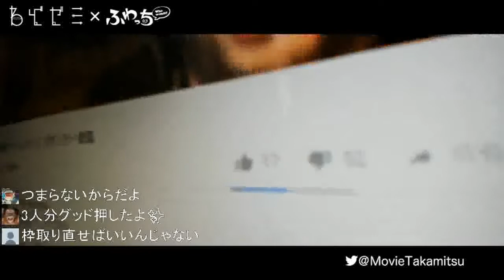【映画撮る】スポンサー募集【予算300万】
👍ボタンお願いします('ω')ノ
目指せ１００００いいねボタン💓

【我道プロフィール】
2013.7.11からニコニコ生放送で活動を始める
名前は「和道」を名乗っていた
2016年末ごろから配信拠点を「ふわっち」に移行

【ダンカン塾】adviser staff
ビートたけしの側近、アル北郷さんのYouTube番組「ダンカン塾」アドバイザースタッフ就任

【生活保護完全マニュアル】
ケースワーカー歴１１年の生活保護専門家、行政書士の「小川ゆうき」さんをゲストに生活保護専門番組をしております。

【ステゴロ -SUTEGORO-】
踊る便所太郎が主催する配信者格闘技祭「ステゴロ」に選手として出場しました。
・ステゴロ２ 第二試合「我道 vs ナオキ兄さん」判定負け

２次利用する場合、この動画のURLを貼って頂ければ我道の報告や許可を取らずに再利用する事ができます。